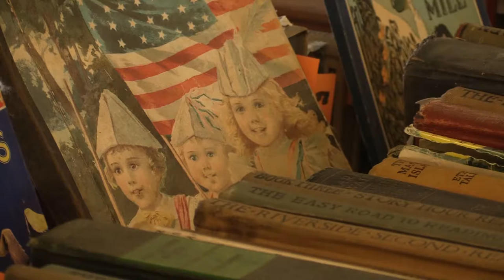Pawlet Book Sale- Biggest in Vermont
The annual Pawlet Book sale is the biggest book sale in Vermont! Offering great reads in almost every category imaginable. In this segment from access we take you inside the event featuring over 25,000 books!